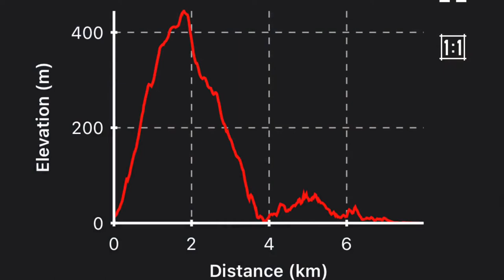Por Kai Shan Sunday Hike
Kor Kai Shan 20220626